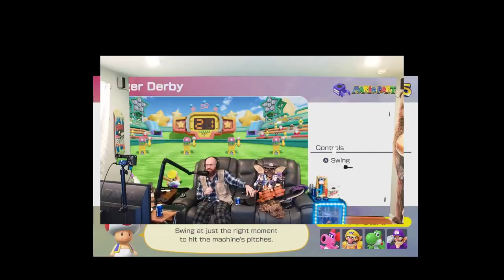Mario Party Superstars - Dan Checks Out (with Voidburger, Jeff, and Abby)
Past and present members of Giant Bomb are brought together by the healing power of the Mario Party franchise.